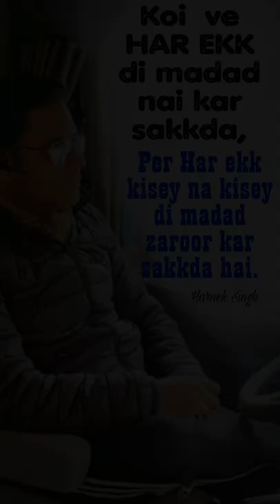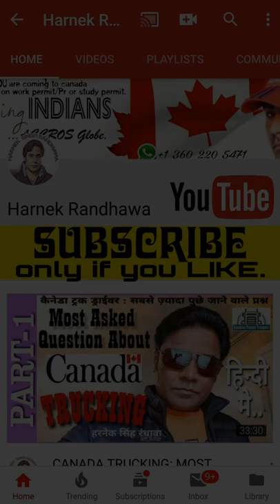Slowly becoming Fraud Hub of FAKE AGENTS.ਦੁਬਈ ਵੀਜ਼ੀਟਰ ਵੀਜ਼ਾ ਤੇ ਜੋਬ ਫਰੋਡ ਹੈ ਬਚੋ।